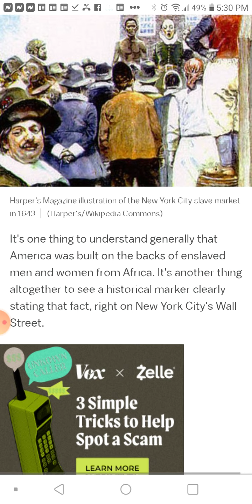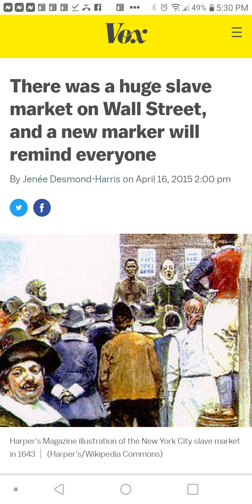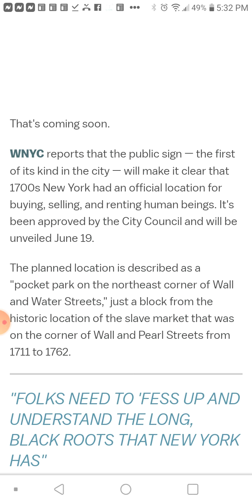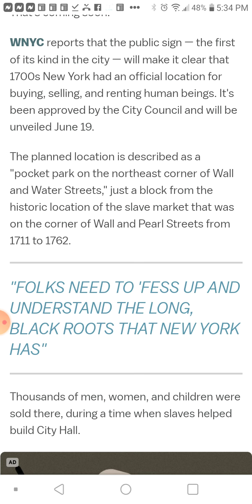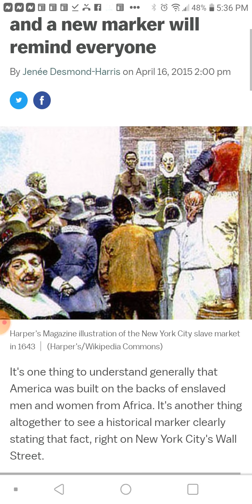Trillions was Made By the way of the slavetrade